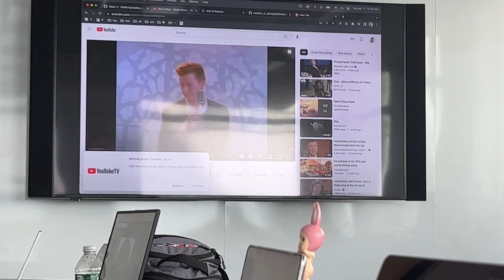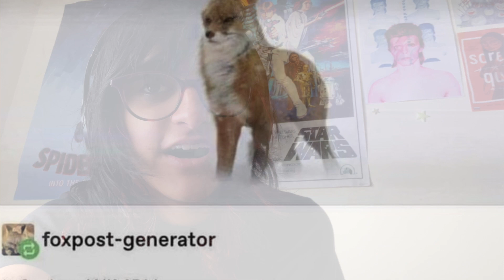☆ A Week in My Life as an NYU Student ☆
Spend a week with me as an Integrated Design and Media student at NYU
@star_bats on Tik Tok, Instagram, and Pinterest
@star-bats on Tumblr
@gothicastore on Depop
@larsgothica on YouTube